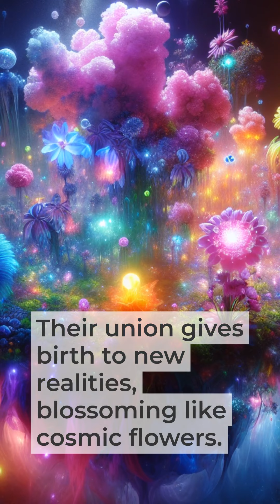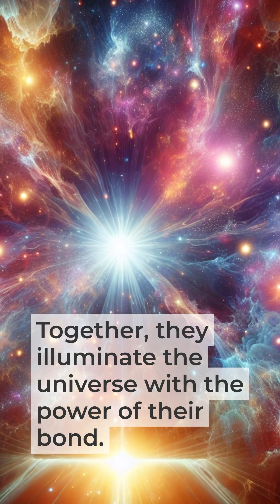ASMR: Cosmic Love Story - When Stardust & Wind Spirits Dance in the Depths of Space 💫🌌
Journey through cosmic love in this mesmerizing ASMR experience asmr cosmicjourney spiritualawakening lovemanifest etherealbeings cosmicenergy asmrsounds relaxationWhisper softly with me as we journey through the cosmos. Feel the gentle pulsations of celestial energy surrounding you. Aetheria, a being of pure starlight, drifts through the infinite void. In the distance, Zephyr, a sentient wind spirit, swirls in a dance of cosmic proportions. Watch as their essences intertwine, creating a symphony of colors and sensations. Their merger transcends physical form, blending consciousness and energy. As they unite, new realities blossom like ethereal flowers in a cosmic garden. Their love, infinite and boundless, spreads across the universe, igniting distant stars and birthing new galaxies. In this cosmic union, they find completeness, two halves of a greater whole. Let their eternal bond remind you of the infinite potential for love within your own heart. Embrace the cosmic energy flowing through you, for you too are a child of the stars. Remember always: You are loved, you are infinite, you are one with the cosmos.